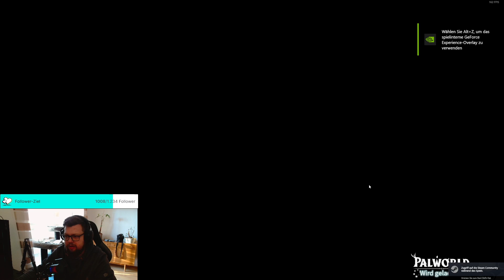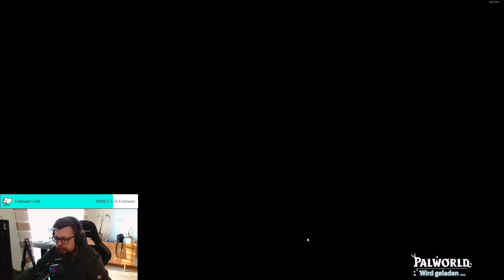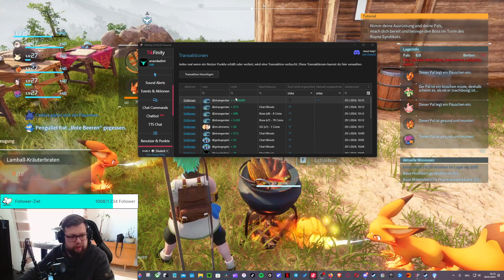Guten Morgen @anandadimi [2024]